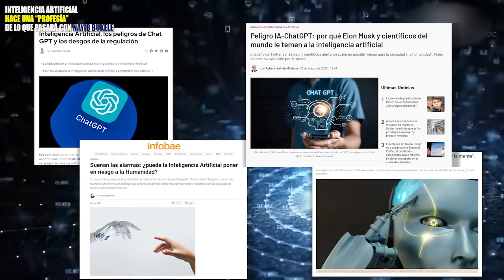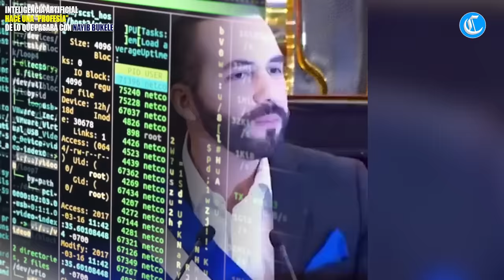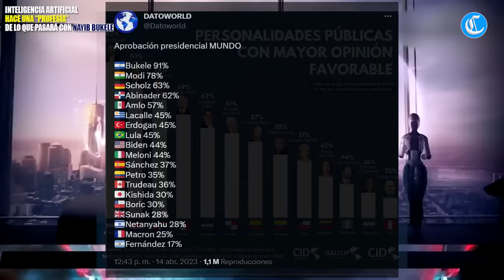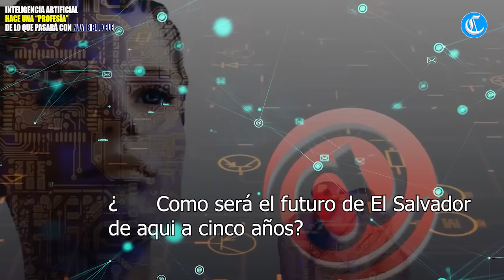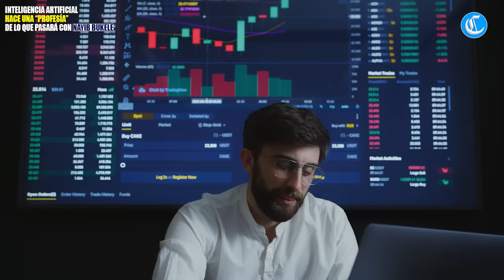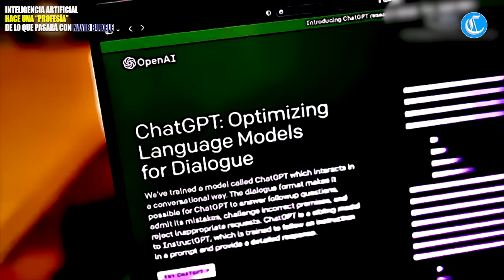EL SOFTWARE que logro algo IMPENSABLE sobre Nayib Bukele